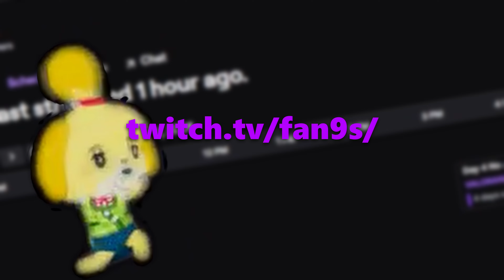Can You Win in Valorant WITHOUT Abilities?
In this video I try to answer the question "Can you win in Valorant WITHOUT abilities?"

Thumbnail by tooth boy